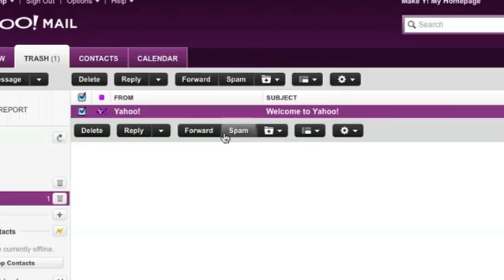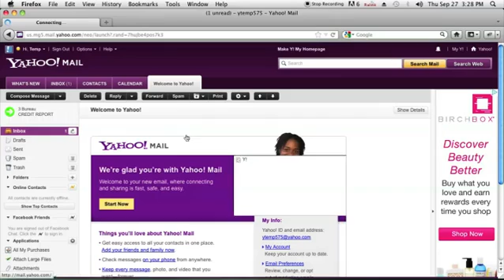How to Delete a Message Sent to Yahoo!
How to Delete a Message Sent to Yahoo!. Part of the series: Computer Science & Software. Deleting a message sent to Yahoo! won't take more than a few quick moments of your time. Find out how to delete a message sent to Yahoo! with help from a computer programmer in this free video clip.